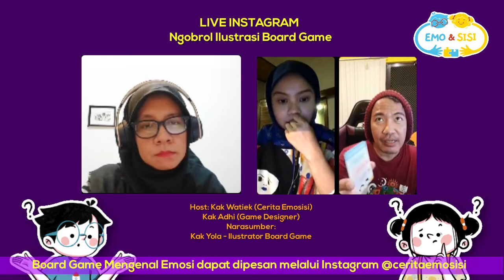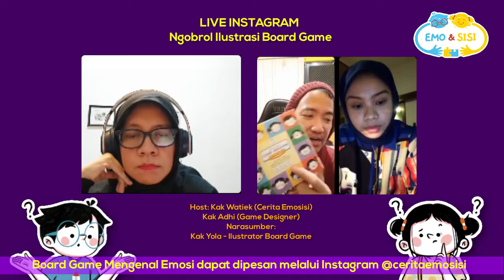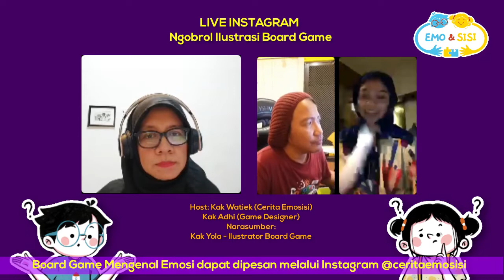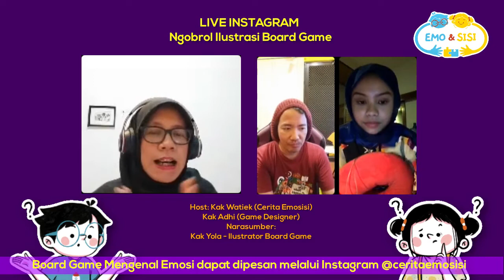Ngobrol Ilustrasi Board Game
Ayo belajar mengenalemosi bersama keluarga Emo dan Sisi.
Collabs / Endorse / Pesan Buku / Board Game
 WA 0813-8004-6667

Emo dan Sisi akan meluncurkan board game Mengenal Emosi. Proses pembuatan board game ini memakan waktu yang tidak sebentar lho. Ada banyak aspek yang harus diperhatikan. Apa saja itu ya?

Yuk, siap2 lagi untuk ikutan live IG Aksi Emo dan Sisi Eps.5. Kita akan Ngobrol Ilustrasi Boardgame bersama @yolnad ilustrator @ceritaemosisi.

Live kali ini akan bareng Kak @watiekideo dan Kak @adhiciptaplayground.

Jangan lupa, akan ada doorprize buku Mengenal Emosi untuk teman2 yang bertanya. 😊

Sampai jumpa!